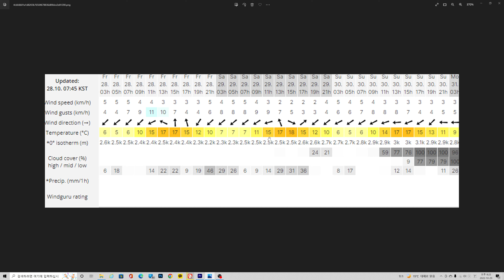고도에 따른 풍향변화. 순간의 실수로 쫄비행.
20221029 유명산